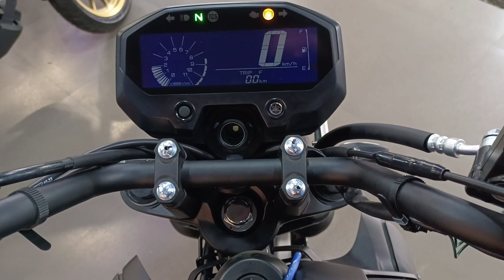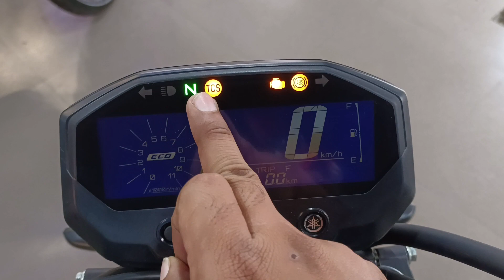Ye Wali Hai 2023 Yamaha FZ-X 150 OBD-2 Detailed Review | On Road price New Update Features Mileage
Is Video me Jaan payenge New Model Yamaha FZ-X 150 Ke new price Mileage new update ke baare me Vidow ko pura jarur dekhna guys

Your Query -
yamaha fzx 150 bs6 new model
yamaha fzx on road price
fzx mileage
fzx top Speed
yamaha fzx 150
yamaha fzx mileage